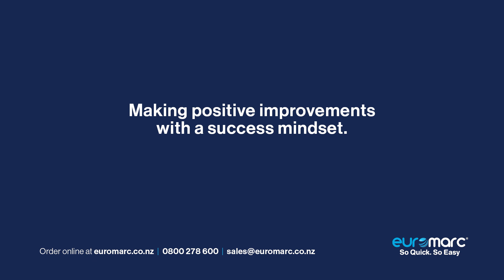EP4: The Success Mindset with Mike Clark - Attracting Retaining Customers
Mike encourages businesses to ask 'Who are you best set up to serve?' Using the acronym POD or Point of Difference and how to keep your current customers happy by having a plan.